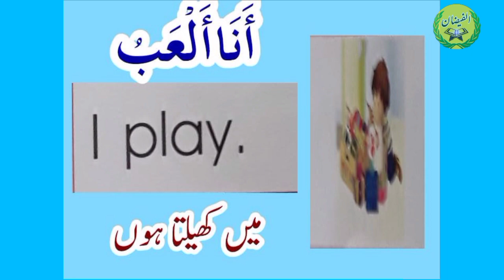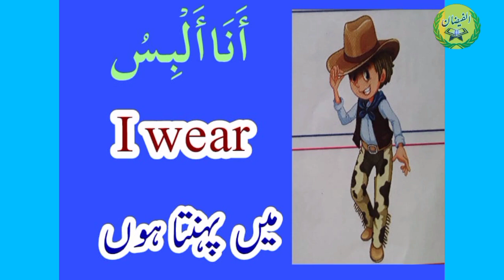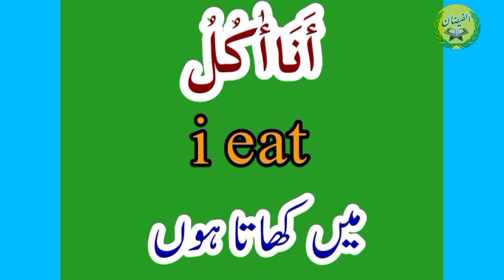فعل مضارع (zamane hal ka istemal) Arabi to urdu